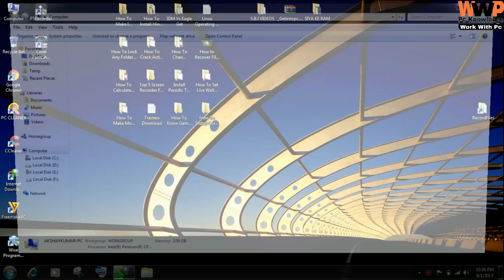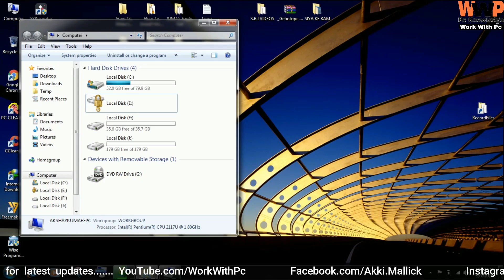How To Change Drive Letter.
This Channel Is Normally How To Work With Pc ?
This Types Of Videos Available Here .

Is video me kaise drive letter change kareinge sikhenge.